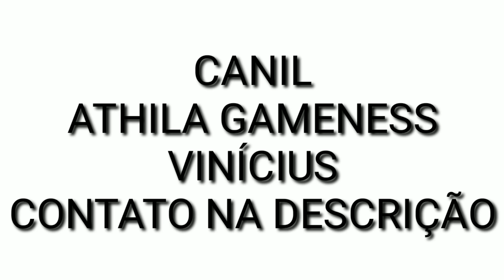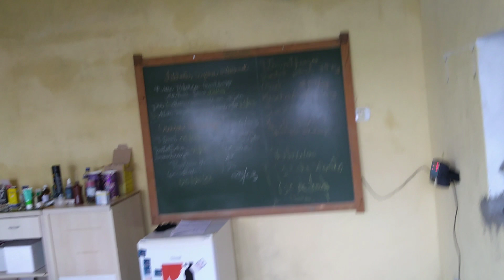Projeto Vida Pit Bull Parte 3 Visita Canil Athila Gameness.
Aqui estão todos os Produtos que eu Recomendo

siga nossa Loja na Amazon Canal Pit Gameness

Rodolpho Luiz

RL DOG'S
COLEIRA E ACESSÓRIOS

Centro de Treinamento Athila Gameness Criador da Babi
adoção de Pit Bull

Instagram Centro de Treinamento Athila Gameness

Criador do Perigosa